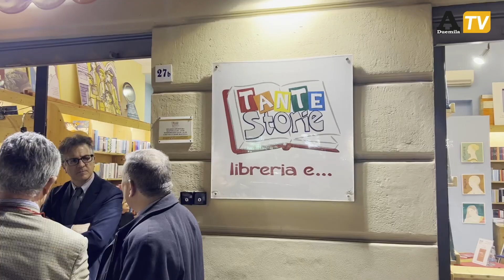Balsamo: nessuno tocchi le intercettazioni. Allerta corruzione organizzata transnazionale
Il Presidente del Tribunale di Palermo intervistato a margine della presentazione del suo libro

“Ritengo importante mantenere non soltanto le intercettazioni ma anche le forme più avanzate. Su questa tematica è necessaria una discussione che tenga conto dell’evoluzione della criminalità”. A dirlo è Antonio Balsamo, Presidente del Tribunale di Palermo raggiunto dai nostri microfoni a margine della presentazione del suo libro “Mafia, fare memoria per combatterla” presentato giovedì scorso presso la libreria “Tante Storie” di Palermo. Un piccolo evento in cui è stato possibile fare il punto sulle mafie oggi e sugli interventi legislativi che la politica sta conducendo grazie all’autore del libro che ha dialogato con Giuseppe Castronovo, proprietario della libreria, ed Elvira Terranova, giornalista di Adnkronos.

“Sulle intercettazioni c’è un problema di fondo, ovvero quello di verificare se con i cambiamenti che hanno investito il sistema delle comunicazioni che sono di portata epocale (dato che ormai moltissime comunicazioni passano attraverso canali informatici) possiamo pensare di fare a meno di determinate tecniche di indagine - ha detto -. A mio parere è assolutamente escluso perché è evidente che una criminalità organizzata che comunica attraverso i più avanzati sistemi tecnologici può essere affrontata soltanto attraverso tecniche di indagine adeguate all’evoluzione che ha investito la società e tutto il sistema delle comunicazioni”. Altro tema affrontato nell’arco della nostra intervista è stato quello dell’approvazione del decreto sull’art. 4bis dell’ordinamento penitenziario, il cosiddetto ergastolo ostativo. Uno strumento con cui si vieta di liberare i boss mafiosi (alcuni anche stragisti) e terroristi condannati all'ergastolo se non collaborano con la giustizia. “Dobbiamo potenziare la collaborazione con la giustizia e rafforzare la scelta di collaborare con la stessa. Per questo occorre un grande investimento anche in termini di risorse umane e di organizzazione. La collaborazione con la giustizia non appartiene al passato. È assolutamente indispensabile quel contributo di conoscenza dall’interno in termini completi delle organizzazioni criminali che può dare il collaboratore di giustizia e che non potrà essere mai sostituito in maniera integrale dalle nuove tecniche di capostazione delle comunicazioni su base tecnologica”, ha detto Balsamo secondo cui “la riforma è di un’importanza estrema perché la posta in gioco è altissima”. “Occorre una rapida conversione in legge dell’attuale decreto legge con la consapevolezza che si tratta di una normativa perfettibile - ha aggiunto -. Ci sono vari aspetti su cui anche con delle successive iniziative legislative si potrebbe intervenire. Innanzitutto andrebbe costruito un modello di giustizia riparativa adatto per le vicende più drammatiche. Su fatti di estrema gravità che hanno segnato la storia del paese la giustizia riparativa deve comprendere una componente fondamentale: l’affermazione del diritto alla verità che spetta sia ai familiari delle vittime sia all’intera collettività”.

In ultima istanza Balsamo, evitando riferimenti specifici, ha sottolineato l’importanza di “applicare la disciplina riguardante i reati ostativi anche a certe forme particolarmente gravi di criminalità amministrativa. Mi riferisco, ad esempio, al tema della corruzione organizzata transnazionale”. Parole che suggeriscono un collegamento - anche se non diretto - con quanto sta emergendo con lo scandalo dei mondiali 2022 “Qatargate”. “Questa secondo me è una materia estremamente allarmante - ha detto -. Inserire questo fenomeno corruttivo nell’ambito del catalogo dei reati ostativi potrebbe essere una scelta da prendere in seria considerazione. Il tema della corruzione organizzata transnazionale era fortemente sentito proprio in quelle occasioni in cui a margine delle conferenze internazionali organizzate a Vienna per l’applicazione dei principali strumenti di contrasto alla criminalità organizzata e alla corruzione si costituiva un dialogo tra le istituzioni e la società civile”. “Se ne parlava spesso perché ci si rendeva conto che ci sono certe forme di criminalità amministrativa che sono esse stesse criminalità organizzata - ha sottolineato il Presidente del Tribunale di Palermo -. Un conto è l’episodio di corruzione singolo, un conto è l’episodio di corruzione che fa parte di un intero sistema e che per giunta ha una dimensione transnazionale. È evidente la straordinaria gravità di quest’ultimo fenomeno. Su questo ci dobbiamo interrogare. Si tratta di un tema fortemente sentito da quei Paesi esposti alla drammatica presenza di queste forme di corruzione su base sistemica. In questo è importante che l’Italia faccia da modello di riferimento per questi Paesi anche sul piano delle tecniche di indagine”.